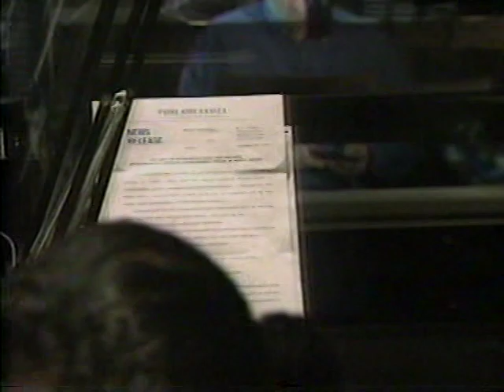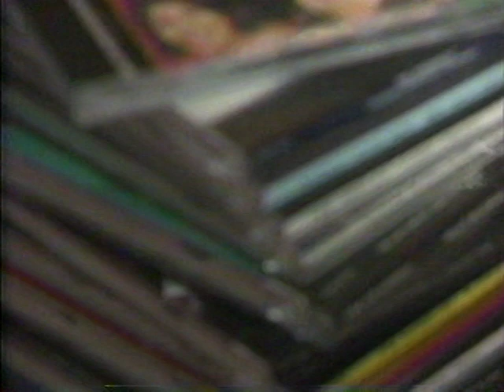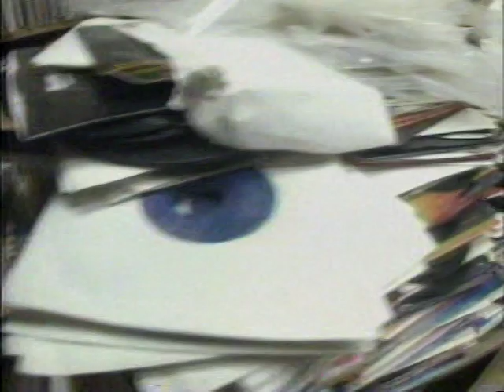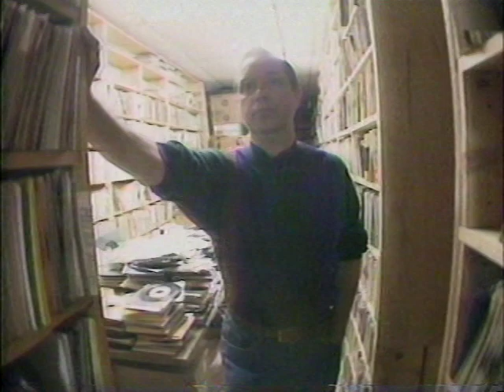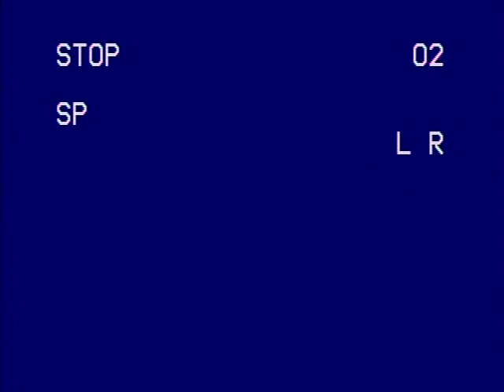Channel 3 KYW Special on Doo Wop (Larry Kane): Lee Andrews, Butlers, Perfect Blend, Moments Pleasure